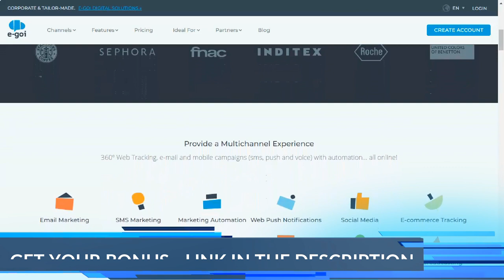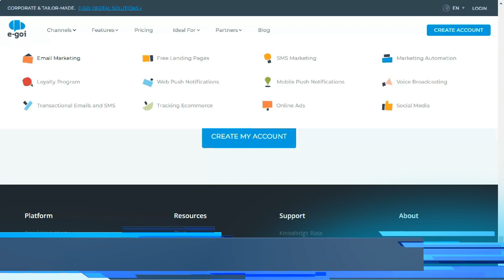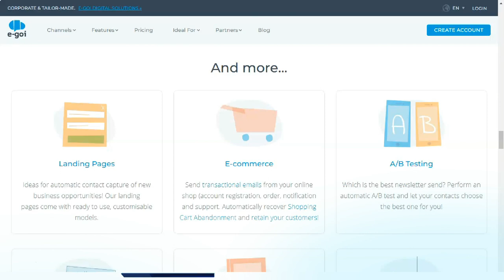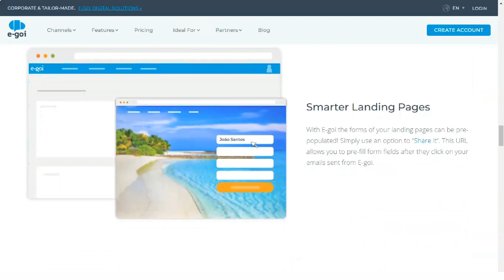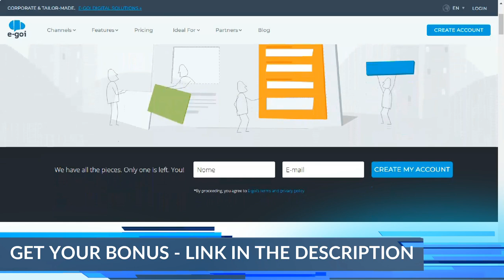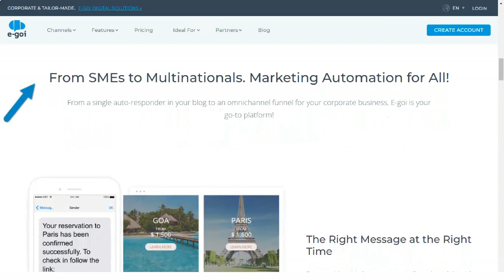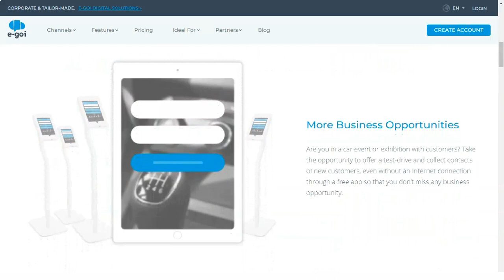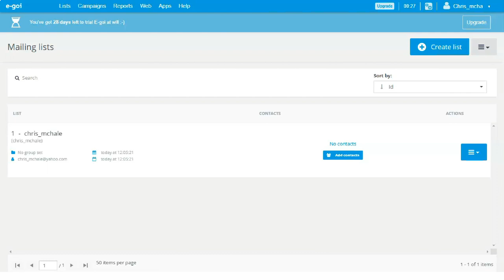3 Golden Rules on How to Choose the Right Email Marketing Platform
00:01 Intro
00:35 Email Marketing for Business
01:15 E-Goi Review
02:24 How to Choose Email Marketing Service
06:21 How to Sell Through Emails
08:05 Email Marketing Service
11:21 Outro
3 Golden Rules on How to Choose the Right Email Marketing Platform
Hi to everyone! Today we will speak about Email Marketing Services. If you want to have a reliable and easy-to-use service at your fingertips, then you've yelled at the right place. Let's see why!
Are you wondering if E-goi can help your email marketing campaigns and automation?
This E-goi review from a real user will help you. What is E-goi?
E-goi is one of the email marketing services that you can use in 2022.
It is available in many languages.
E-goi Email Marketing Service gives a different approach to email marketing by integrating email automation, mobile, web services, chat, voice and social media campaigns into one online marketing system – E-goi.
E-goi can help you grow your leads and automate the process of acquiring customers.
E-goi is an easy-to-use and very powerful email marketing platform that allows you to send emails containing all types of content (no restrictions).